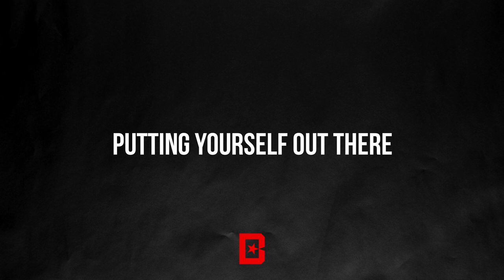Stop Chasing Trends: Swisher Beats' Formula for a Standout Sound | Meet the Producers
In this electrifying episode of Meet the Producer, Swisher Beats shares his no-nonsense approach to creating a unique sound that breaks through the noise. Forget chasing trends—discover why being authentically YOU is the key to success.

Timestamps
0:00 Intro
0:21 Producer mentality
0:43 Balancing online and industry
1:00 Differentiating factor
1:30 BeatStars Publishing
1:48 Consistency
2:14 Motivation
2:38 BeatStars
3:09 Collaboration
3:29 Putting yourself out there
3:44 Future goals
3:57 Advice